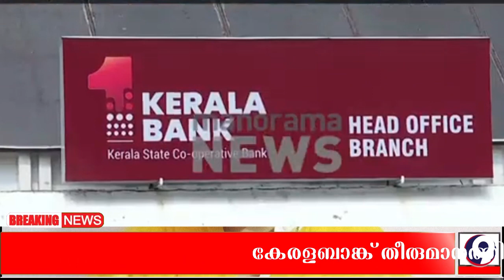SAHAKARYAM NEWS/17-11-/2023/സഹകരണവാർത്തകൾ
സഹകരണവാർത്തകൾ